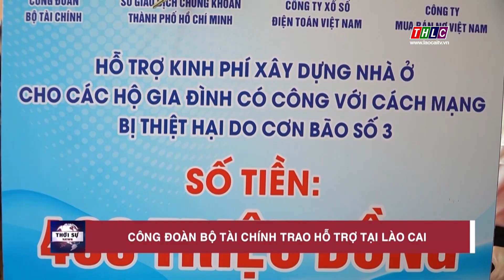Công đoàn Bộ Tài chính trao hỗ trợ tại Lào Cai | THLC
Laocaitv.vn - Sáng 13/11, đoàn công tác Công đoàn Bộ Tài chính do bà Ngô Thị Nhung, Chủ tịch Công đoàn làm trưởng đoàn đã đến thăm hỏi, hỗ trợ kinh phí xây dựng nhà ở cho hộ gia đình người có công với cách mạng bị thiệt hại do cơn bão số 3 tại tỉnh Lào Cai. Tiếp và làm việc với đoàn có đồng chí Giàng Thị Dung, Phó Chủ tịch UBND tỉnh và lãnh đạo các sở, ngành chức năng của tỉnh.
Đài Phát thanh - Truyền hình Lào Cai